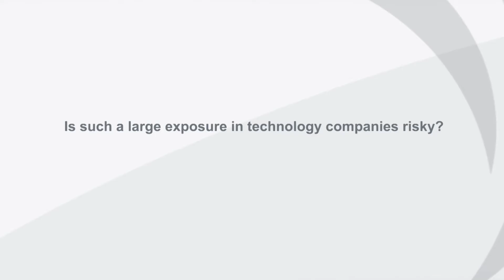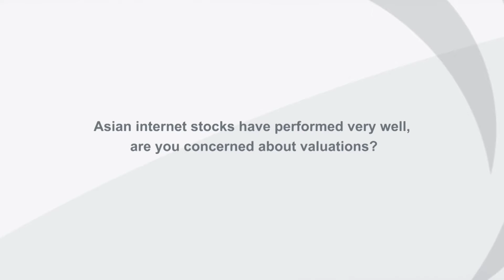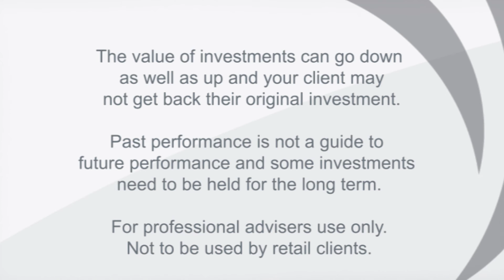Asia Pacific ex Japan: Investing for growth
Roderick Snell of Baillie Gifford gives his view on India in light of the new Government there.

The information in this video is for the use of professional advisers only. The opinions expressed are not necessarily those of AJ Bell Investcentre or AJ Bell.

Past performance is not a guide to future performance and some investments need to be held for the long term.